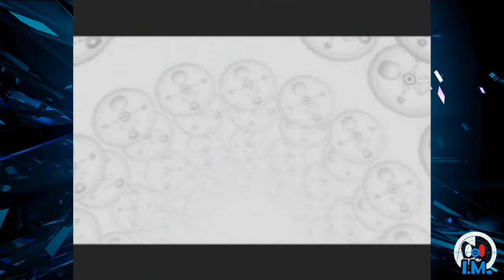Majora's Mask - Part 105: Wrong about 3D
Ihasnotomato plays as Link as he returns the stray fairies from the Stone Tower Temple to the Great Fairy.

Tomato explains his mistakes from last episode. He and Mabeanie joke about how Tomato keeps walking Link into some guys house in Ikana Valley. Tomato gets Mabeanie to close the blinds, which reminds him of playing V8 Supercars 3 for GM Industries and being unable to see what gear his car was in. Tomato gets the Great Fairy Sword and says that it's the second best sword in the game, and Mabeanie guesses that the best is the Fierce Deity Sword. This prompts him to talk a bit about swords that he's designed for his characters, one sword being perhaps inspired by Deltora Quest. Tomato points out that Mabeanie never remembered to return the Stray Fairies to the Great Fairy. Tomato says that one reason that his gameplay is a bit off-point could be the delayed display that they have with their recording setup compared to just playing the game on a TV. Then they talk a bit about the Wizard of Oz, and finally conclude the discussion of whether the N64 version of Majora's Mask is better than the 3D version.